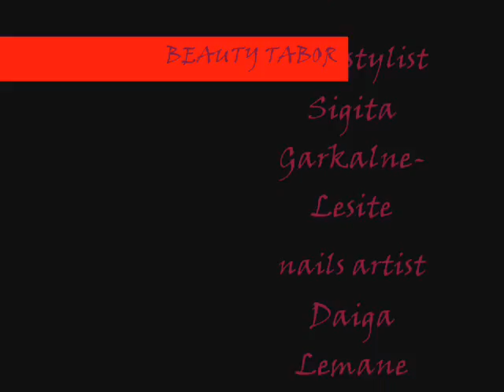Beauty Tabor photos shoot 13.02.2010.wmv